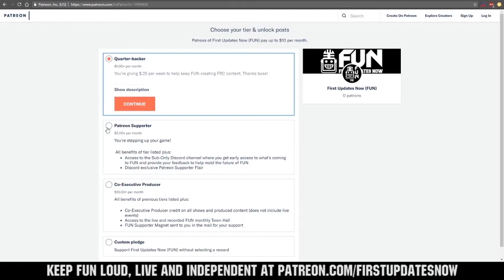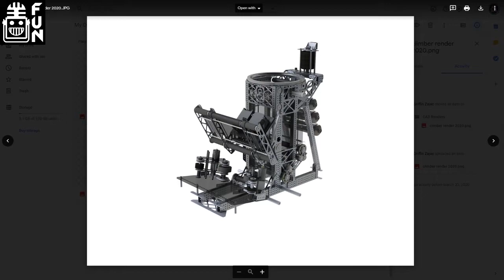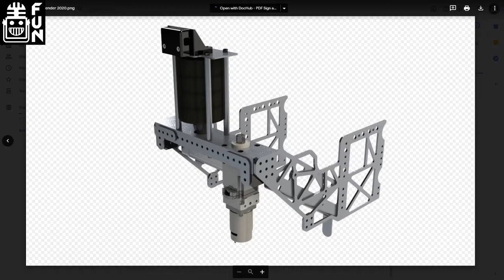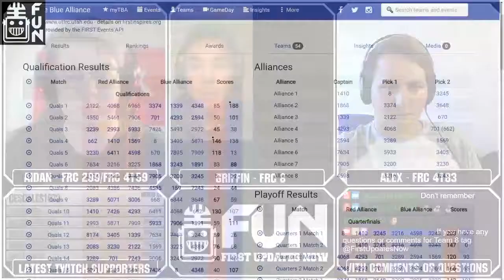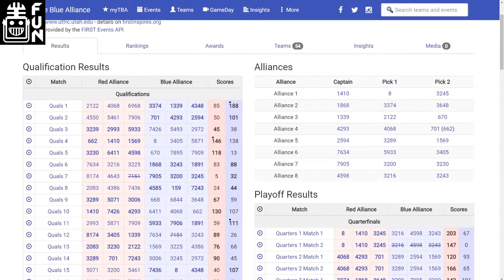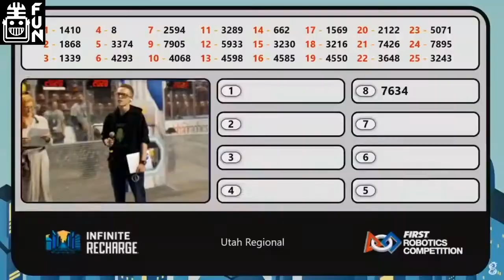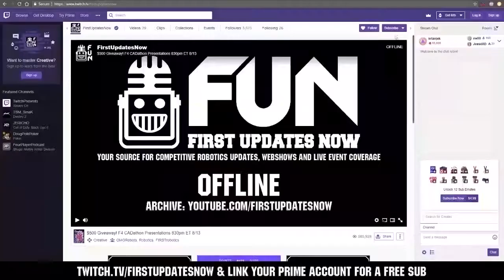8 Paly Robotics Infinite Recharge Interview - Best of the West Region - First Updates Now